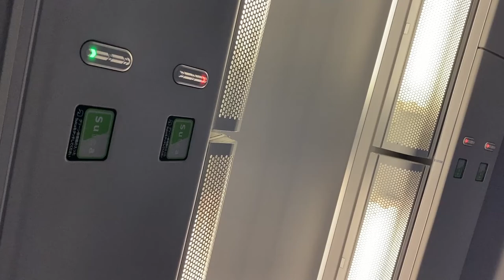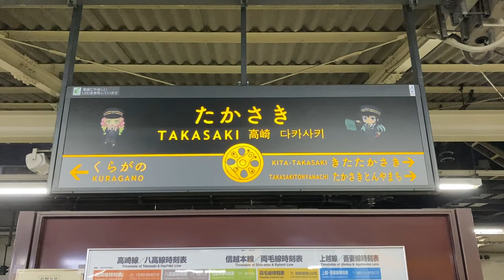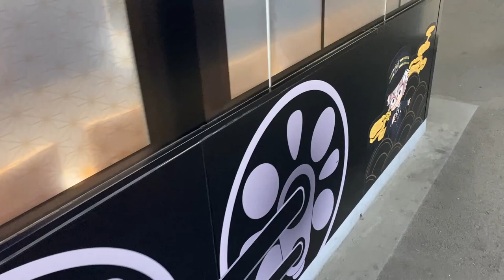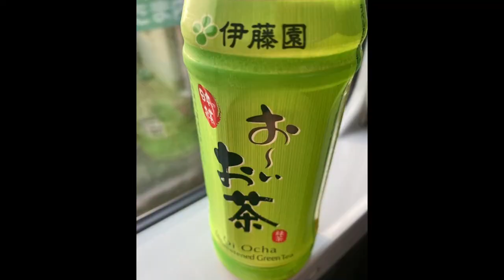【鉄道の旅】疲れを癒しに、高崎線に乗って高崎駅へ / Japan train vlog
高崎線に乗って、深谷の渋沢栄一と荒船清十郎を横目に、高崎駅へ
疲れを癒しに。

▷荒船清十郎
「代議士が地元のために働いてどこが悪い。深谷駅に急行を止めて何が悪い」と演説し喝采を浴びる。